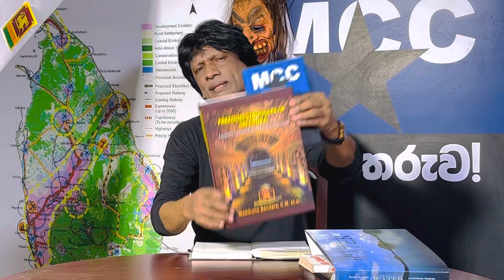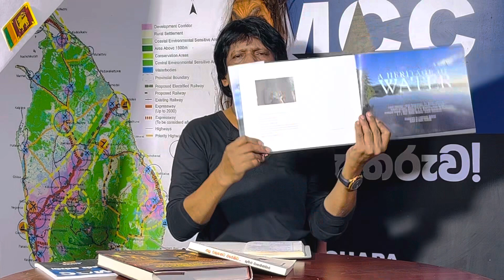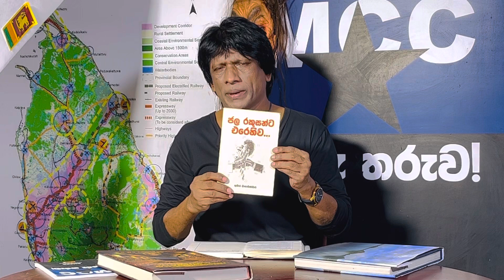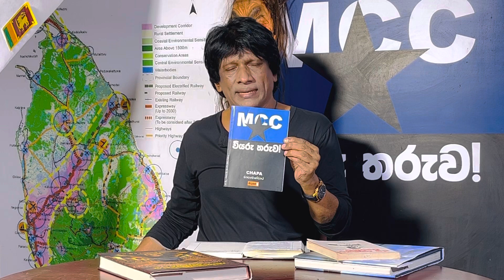CHAPA on Geopolitics in World Politics! UK III Charles Not My King! May 7, 2023